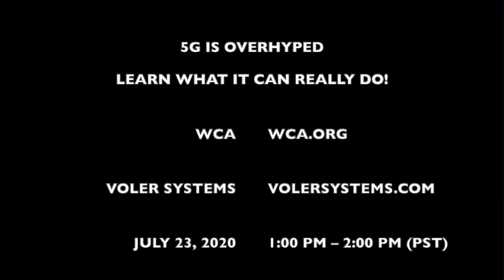5G Is Overhyped - Learn What It Can Really Do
A conversation on 5G Technology for Communications and IoT.What is really different about 5G, and what is just hype?

Learn about the reality of 5G in this panel discussion. There will be a focus on Massive Machine Type Communication (IoT), and other uses will be discussed. What you will learn: What new technologies will be enabled by 5G? What new frequency spectrum is being used, and what advantages and limitations does that create? What data rates can you actually get? What’s the prospect for the massive machine type segment, including NB-IoT and LTE CAT-M in the 5G system? How does security evolve in 5G? Are there health issues with 5G?

The Voler Systems and the Wireless Communications Alliance(™) invite you to listen in as a selected panel of experts explore how 5 G-related technologies will transform our lives.